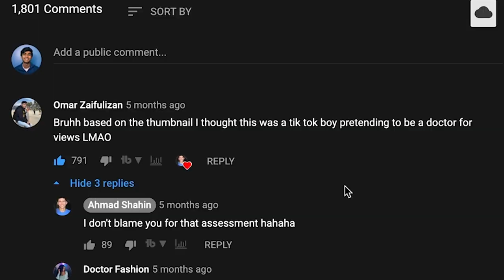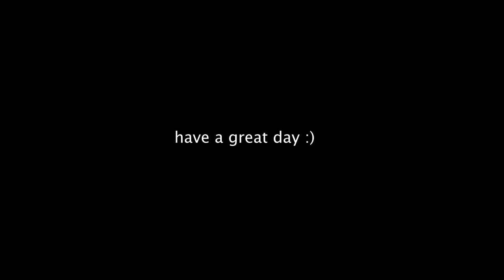The Life of a Medical Student YouTuber ft. Ahmad Shahin (Medspectives Podcast FULL INTERVIEW)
Hi! My name is Arvind Rajan and I'm a premed in the US :)
I got the chance to talk to Ahmad Shahin, a first-year medical student at the Mayo Clinic with over 30,000 subscribers on YouTube! We talk for about an hour about what it's like being a med school YouTuber as well as how medical school is going during a pandemic. Ahmad shares his struggles and failures with full transparency, and he shares tips for anyone aspiring to become a doctor.

TIMESTAMPS:
Intro 0:00
Why Ahmad Responds to All Comments 2:18
The Story Why Ahmad Made a YouTube Channel 3:13
The Value of YouTube ft Ali Abdaal 8:39
How Ali Abdaal Motivates YouTubers 11:16
Ahmad’s Struggles Starting YouTube 12:38
How Ahmad’s Channel Blew Up 15:46
Why “You Don’t Matter” is the best YouTube advice 16:45
Ahmad is a TikTok boy?  18:28
How is Virtual Med School? 20:48
Can you Go In the Hospital? 23:03
Why Med School is a Vibe 24:38
Why Medicine? 25:20
Ahmad in the NBA 27:08
What Specialty are you Interested In? 28:06
Why It’s Okay to Want to Be a Pediatric Cardiovascular Neurosurgeon 33:02
Comparing Med School in US to UK and India 34:01
What is One Thing you Wish you Knew before Med School? 36:07
Why there’s no one that works harder than premeds 37:29
If you Weren’t in Med School, where would you be? 41:16
Why Doctors are Teachers 43:29
How Competitive is Med School? 45:10
How have you Failed in Life? 50:44
Where do you see yourself in the future? 57:05